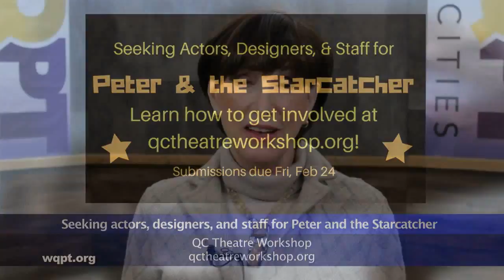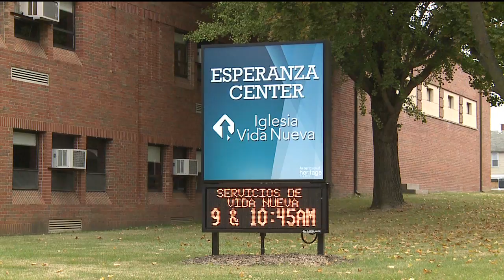The Cities | Davenport Schools | Vibrant Neighborhoods | WQPT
Jim sits down to talk with Dr. Art Tate, Superintendent of Davenport Schools to talk about his fight with the State to get more money for Davenport students. Plus, Tar Macias, Vibrant Neighborhoods Coordinator for WQPT discusses the new initiative, which begins with the Floreciente Neighborhood. – Episode 713 – Original air date: February 23, 2017